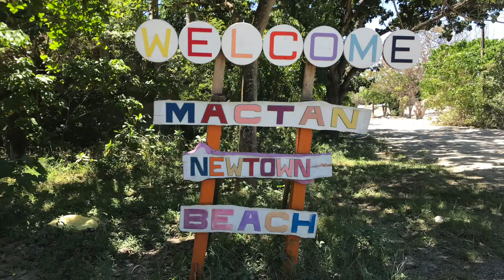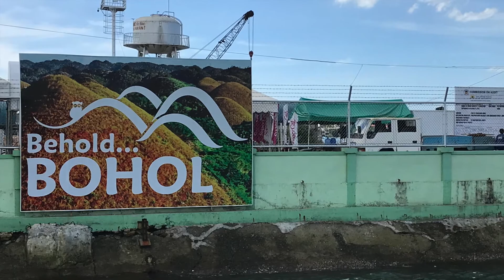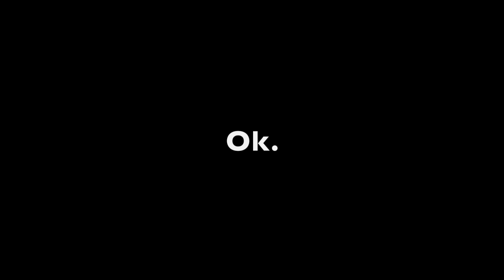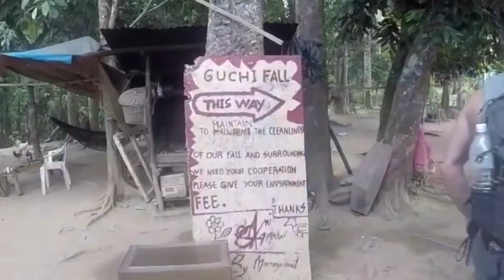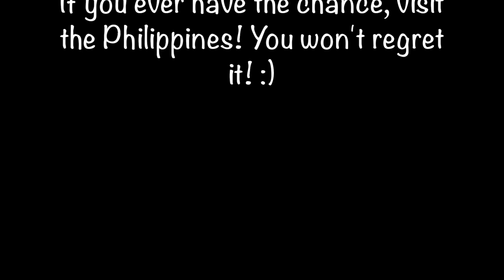Philippines - Backpacking 2018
25 days - 7 islands - 1 backpack and a lot of fun! This backpacking - trip was the best I've done so far and I've only seen a tiny bit of this beautiful country. I'll definitely come back sometime!
Thanks to all the people I met during my journey. You took a huge part in making this adventure unforgettable! :)